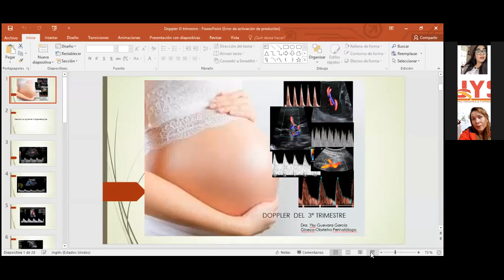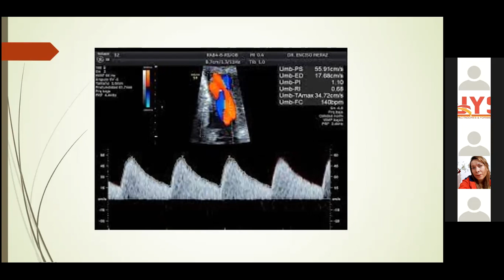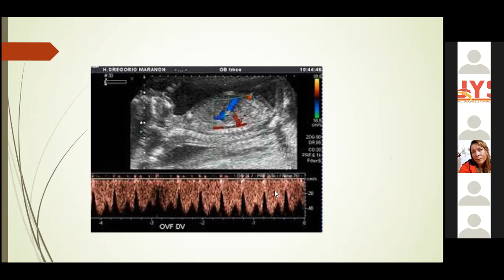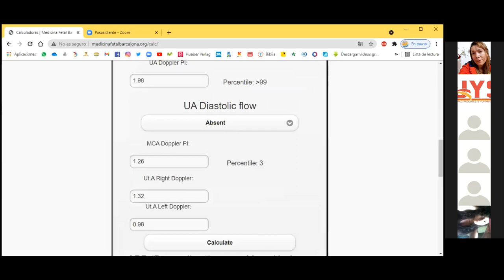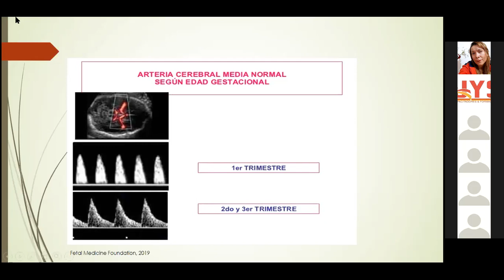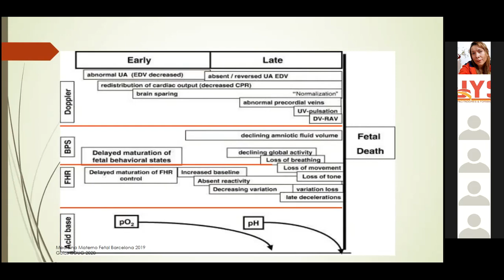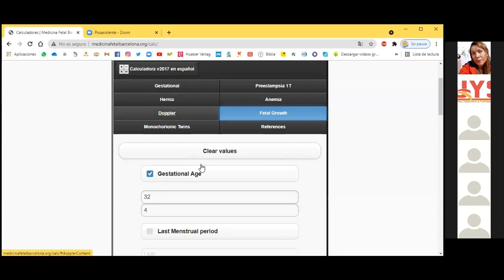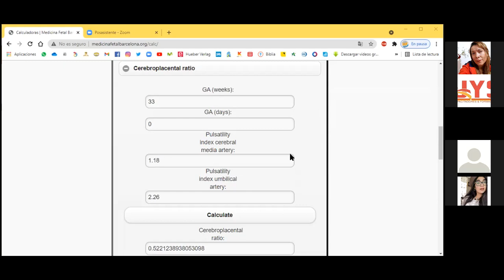Trigésima quinta clase del Diplomado Universitario en Ecografía y Ecodoppler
Diplomado Universitario en Ecografía y Ecodoppler